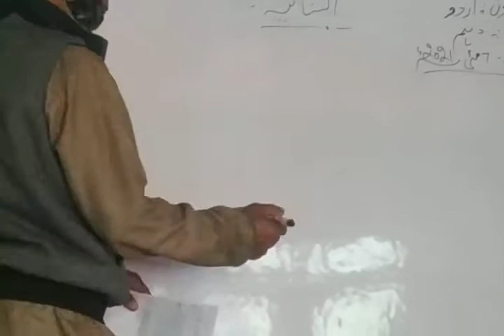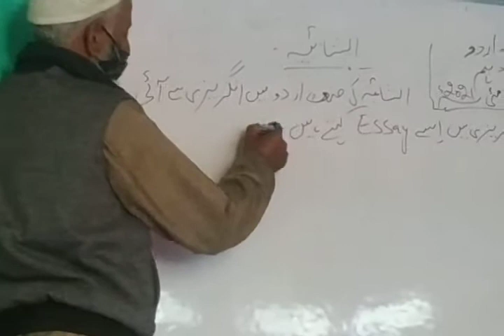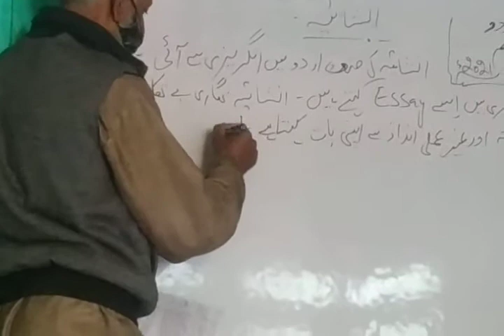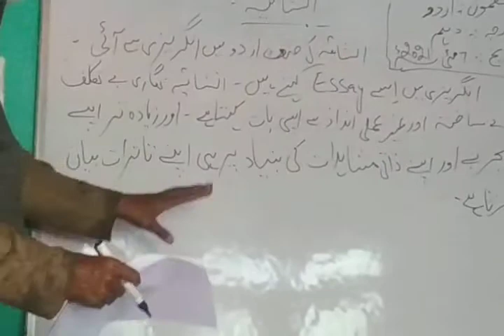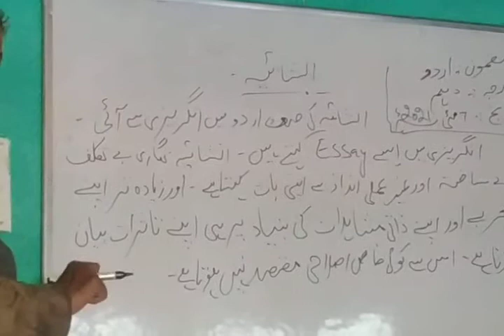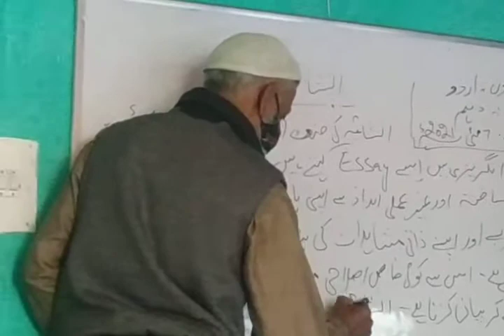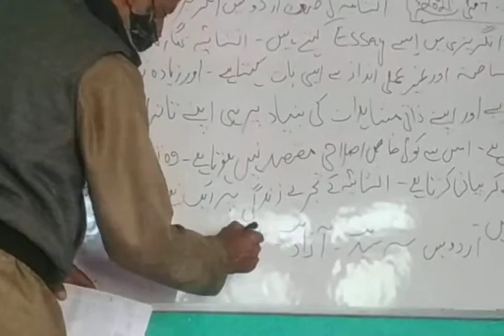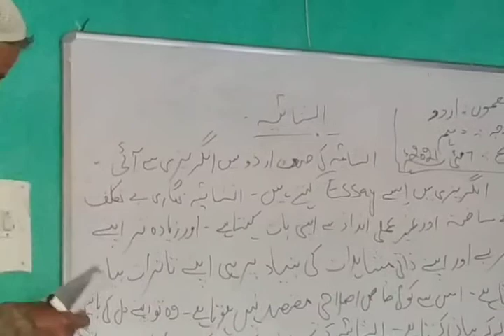7 May 2021